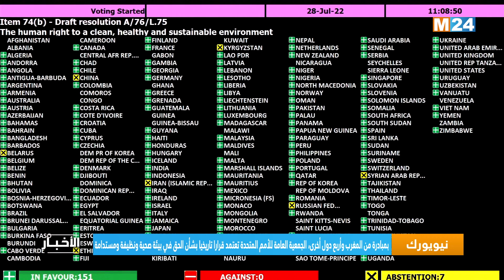موجز الثامنة والنصف مساء ليوم الجمعة 29 يوليوز 2022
.M24TV موجز الثامنة والنصف مساء ليوم الجمعة 29 يوليوز 2022 من تقديم يوسف صدوق على

لمتابعتنا

لتحميل التطبيق